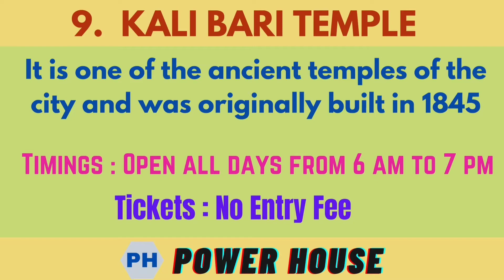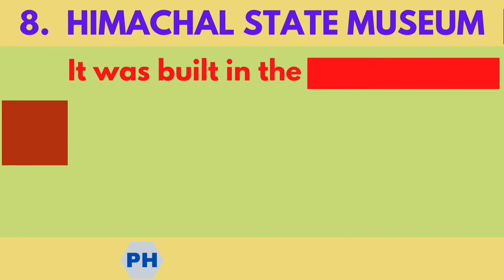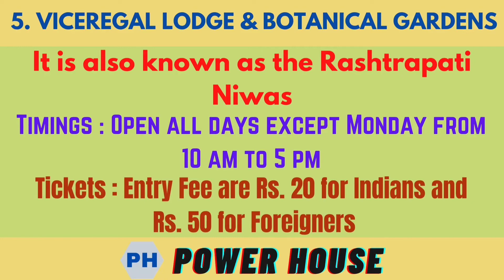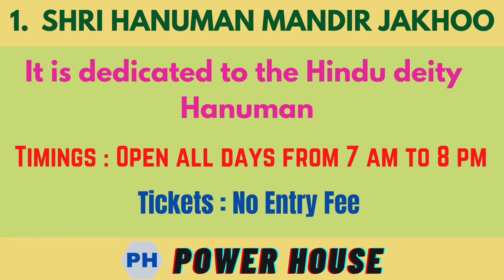Top 10 Best Places to visit in Shimla | Best things to do in Shimla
Power House is the best platform to get your top power.
GET YOUR TOP POWER IN JUST 3 MINUTES !!